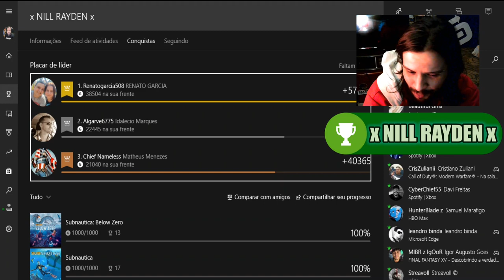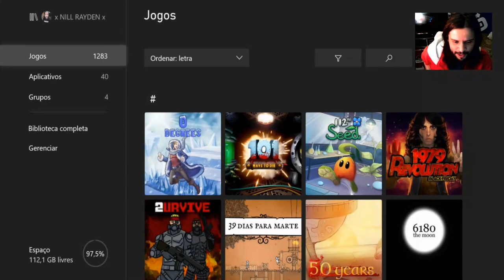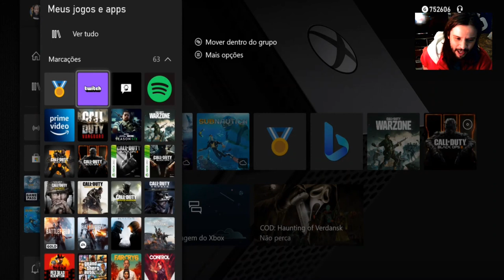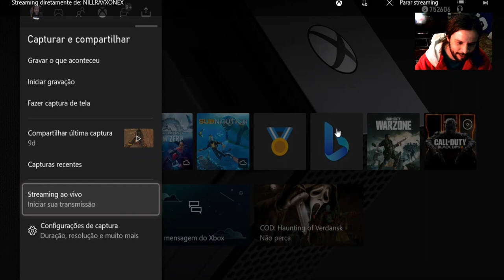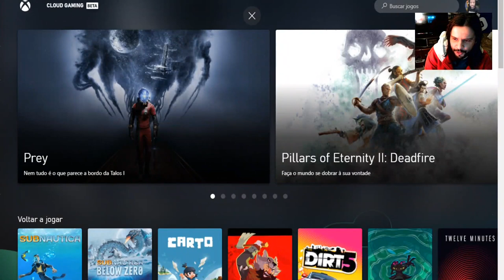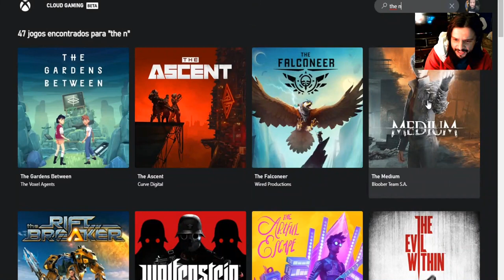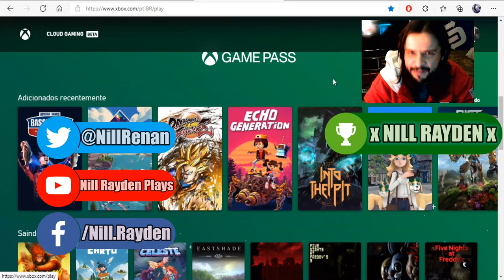Xbox Cloud Gaming direto do Console para todos! E Twitch integrada para Lives no Xbox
Fala Galera, agora dá pra para você usar o Xbox Cloud Gaming (X-Cloud)
de forma nativa direto da aba do Xbox Game Pass, em Xbox One Fat, Xbox One S, Xbox One X, e os Xbox Series sem baixar, direto da nuvem
serviço cada vez melhor e sem imput lag e filas de espera
são muitas opções e acessibilidade nesse serviço incrivel
é o futuro dos games, o jogo na nuvem
e também aproveitando o vídeo, voltando um recurso que muitos pediam, a aba da Twitch integrada pra todos fazerem livestreams de forma mais prática e rápida, no próprio menu do Xbox
aproveitem pessoal (;